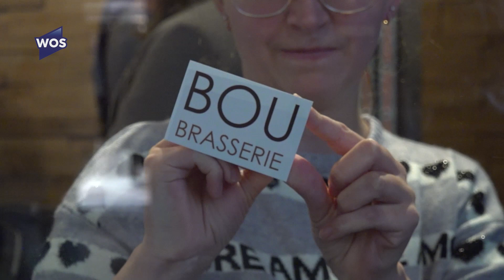Familiebedrijf stopt na 25 jaar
Na 25 jaar stopt Kathy Koutsopodiotis (Koetsopodiotis) uit Monster met het runnen van het familiebedrijf Brasserie Bou in De Tuinen in Naaldwijk. Ze vindt dat het tijd is voor iets anders. Tessa Mulder uit 's-Gravenzande neemt het stokje over. De overdracht heeft zaterdag feestelijk plaatsgevonden.